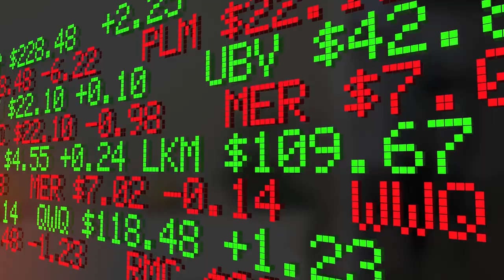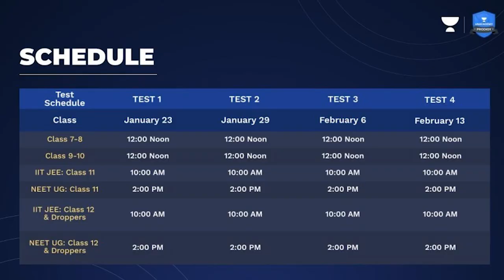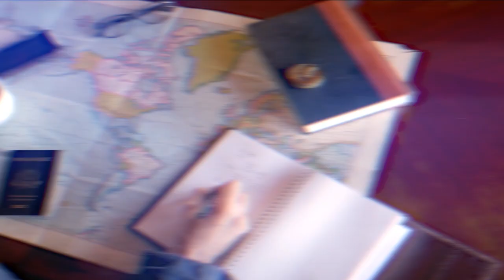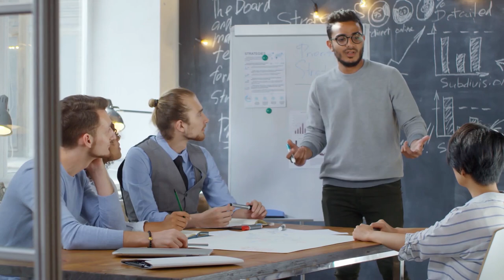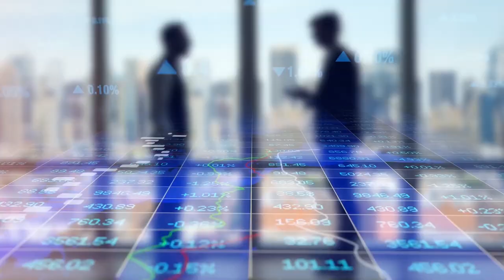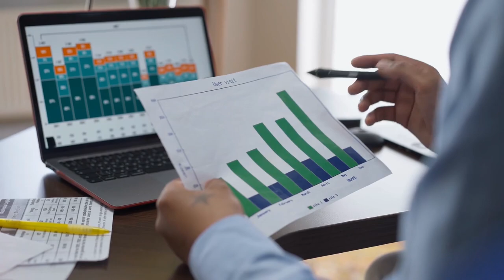Ritesh Agarwal Biography | OYO Rooms Success Story | Motivational Video in Hindi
Level Up Your Dreams With Unacademy Prodigy Test!

With Prodigy, all the aspiring engineers and doctors will get a chance to get 100% Scholarship on Unacademy's Subscription , Prizes worth 10 crore and College grant for upto 20 lacs.

When : Jan 23-29 | Feb 6-13

This video is about the success story of Ritesh Agarwal. Ritesh Agarwal is an Indian entrepreneur and Founder, CEO of OYO Rooms.